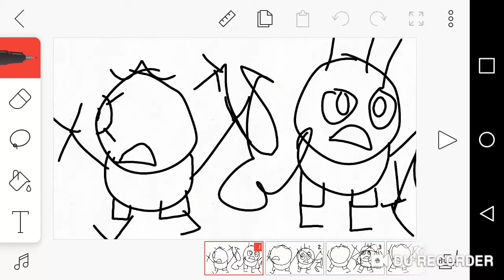Devin And Mommy And John And Sister Was On The Running